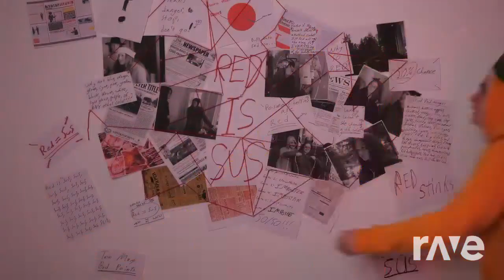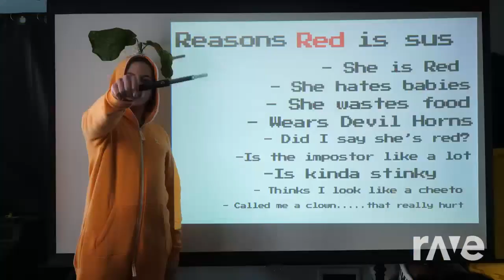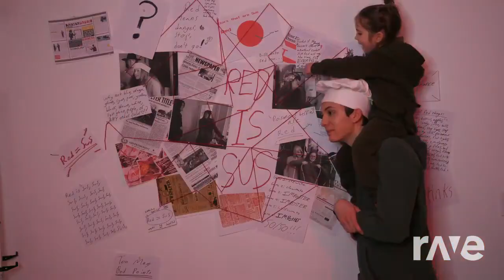[EXPLICIT] Mashup | Shiloh And Bros x KeepitEZ _ - Red Is Gay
Imagine how hilarious it would be if shiloh and bros' only video they seen by me was seeing this goofy ass video lmao

Some art by Ventrilo and Black The Impostor